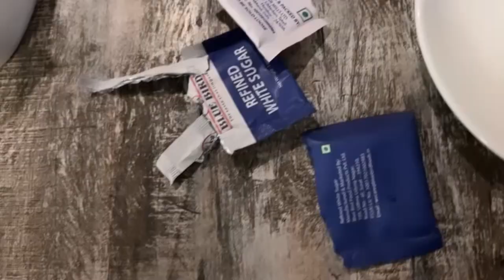Lokhandwala Market Delights: Exploring Hidden Gems and Savoring Coffee Bliss! 🌟☕️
Join me on an exciting journey as I explore Lokhandwala Market in Mumbai. Get ready to discover hidden gems, indulge in delicious treats, and visit my all-time favorite cafe. Don't miss out on this vibrant and flavorful adventure!